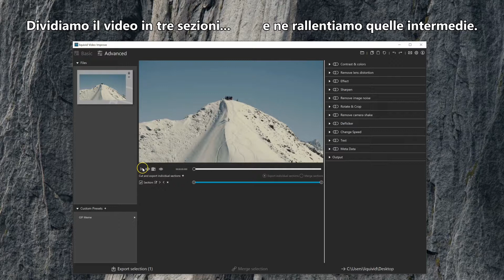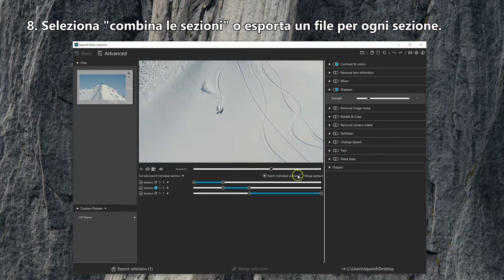Come fare a condividere i tuoi video mostrandoli al rallentatore ... in un minuto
Liquivid Video Improve: Come fare a condividere i tuoi video mostrandoli al rallentatore... in un minuto